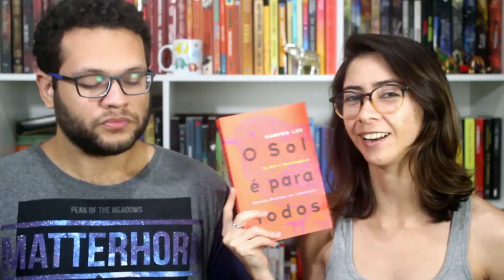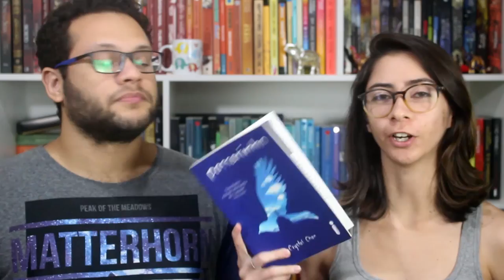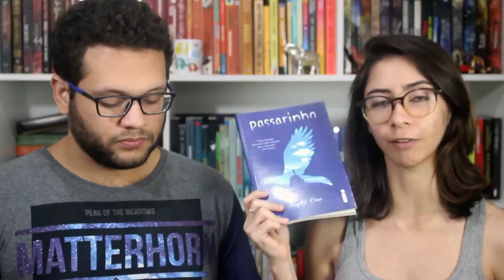MELHORES CRIANÇAS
O dia das crianças foi ontem, então resolvemos trazer quatro livros que trazem umas maravilhosas das quais queríamos ser amigos!

Compre qualquer livro desejado na Amazon através do nosso s2

➡ Compre os livros citados:
O SOL É PARA TODOS, de Harper Lee
HOJE VAI SER DIFERENTE, de Maria Semple
PASSARINHO, de Crystal Chan
A CIDADE MURADA, de Ryan Graudin

🖊 Se quiser compartilhar amor com o Elefante:

Elefante Literário
Caixa Postal 1503
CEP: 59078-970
Natal/RN